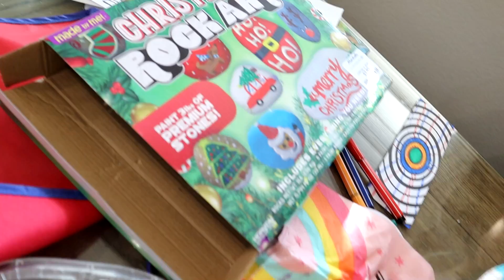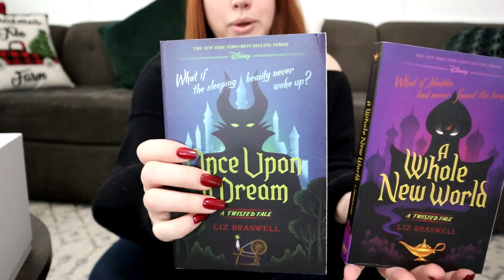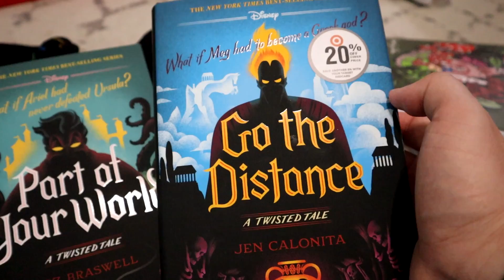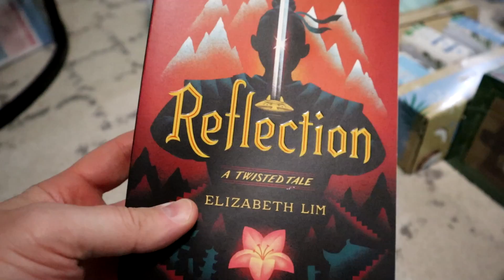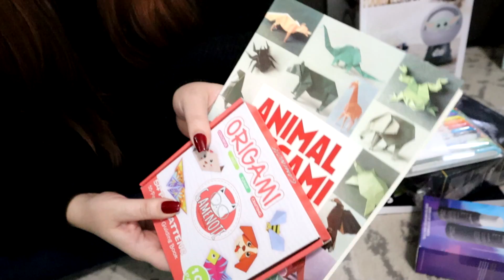NEW iPHONE SURPRiSE! EVERYTHING we got our TEEN GIRLS for CHRISTMAS 2022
We decided it was finally time to give one of our kids a phone!
Can't wait to see all their reactions to opening presents on Christmas morning!

What I Got My Kids For Christmas 2022 This is part 2 of our Christmas gift series showing everything we got our teen daughters for Christmas!

Make sure to watch our Christmas Countdown every day on Shorts!

EVERYTHiNG WE GOT OUR 6 KiDS for CHRiSTMAS! *NO PEEKING*

69 Lincoln Blvd. Suite-A # 267